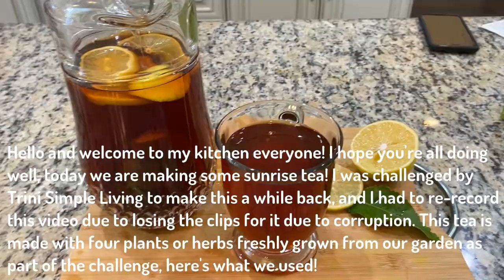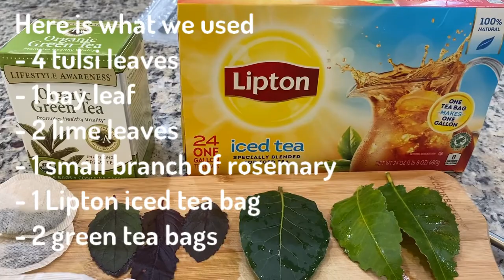How To Make Sun Tea! A Wonderfully Refreshing Drink || Challenged by @TriniSimpleLiving !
Hello and welcome everyone, I hope you're all doing well! Today we are making some delicious sun tea! This is such a wonderful blend of herbs and spices that we were challenged to make by @TriniSimpleLiving a while ago now, but I had to re-record this video due to losing clips due to video corruption. But, we're making it now!